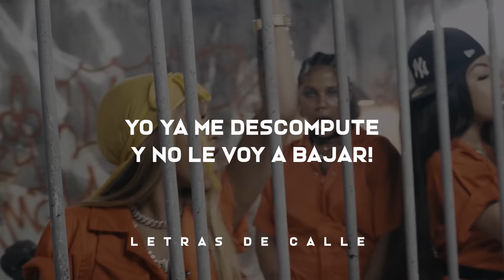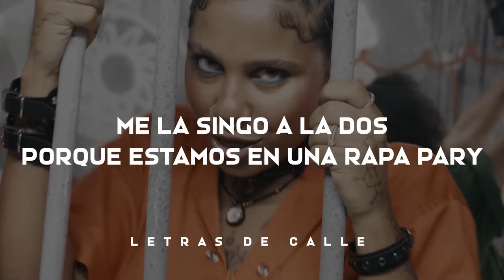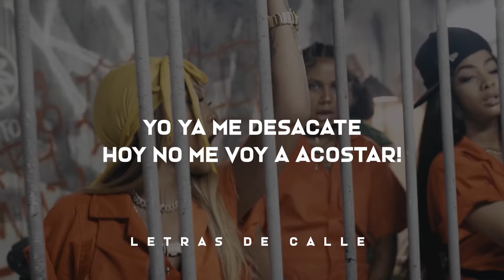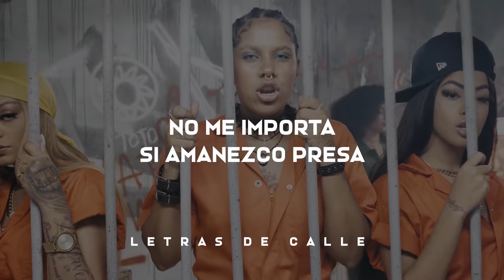TOKISCHA x LA PERVERSA x YAILIN LA MAS VIRAL - NO ME VOY A ACOSTAR (LETRA/LYRICS)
SUSBCRIBETE PARA @letrasdecalle479

NO ME VOY ACOSTAR - TOKISCHA x LA PERVERSA x YAILIN LA MAS VIRAL